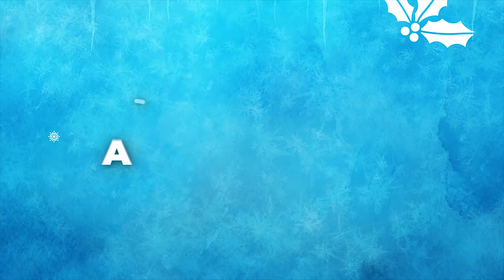GUESS KPOP SONG BY THE WHISTLE -「KPOP GAME」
GUESS KPOP SONG BY THE WHISTLE